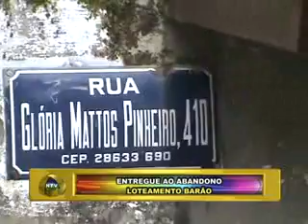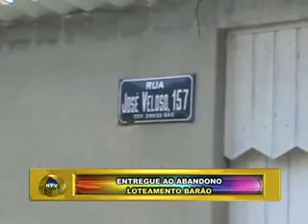PLANTÃO NOVA TV FRIBURGO RJ LOTEAMENTO BARÃO ENTREGUE AO ABANDONO 04 01 13